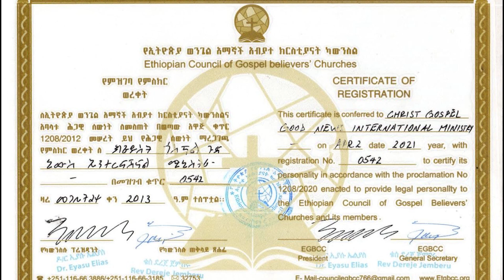ODUU IFAA || SAGALEE MISIRAACHOO HIMAN